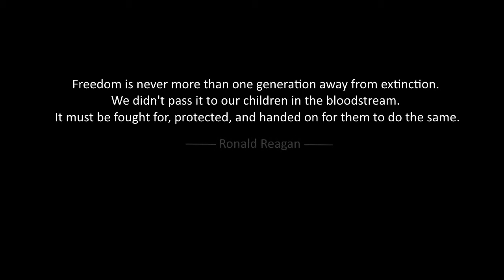Freedom's Flow - IPhoneConservative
The course of human freedom can flow both ways.